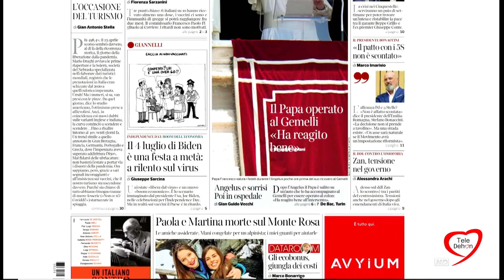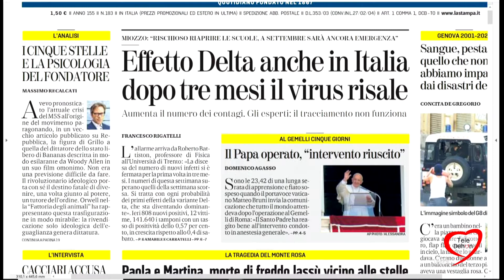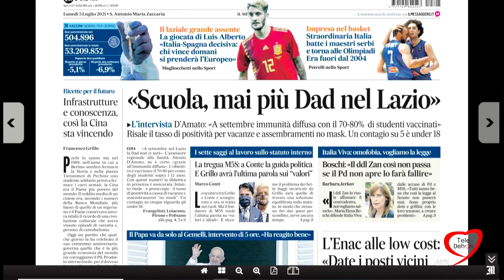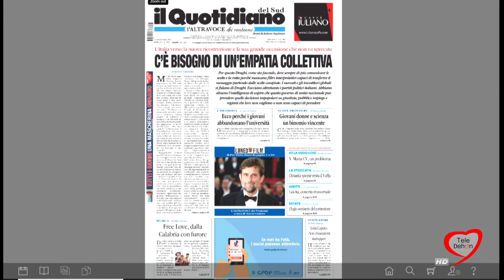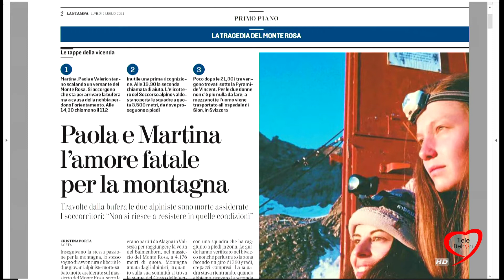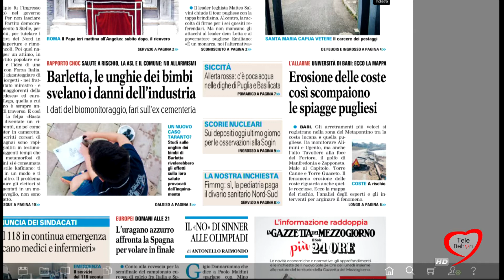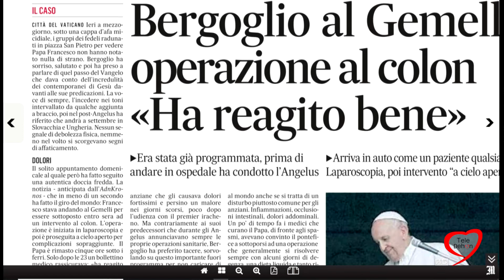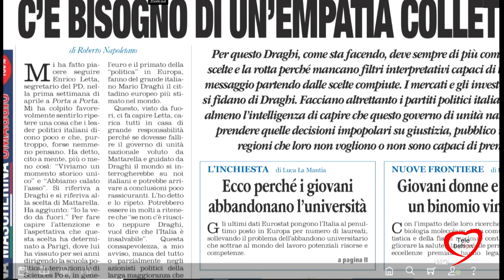I giornali in edicola - la rassegna stampa 05/07/2021